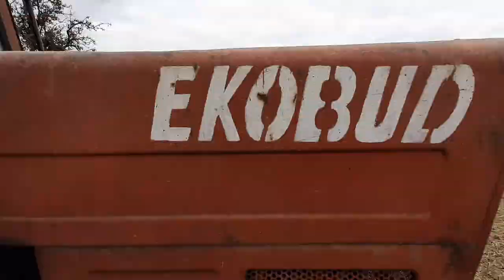㋡☆ Orka ☆ 2019 ☆㋡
zapraszam do komentowanie filmu i likowania :)
miłego oglądania